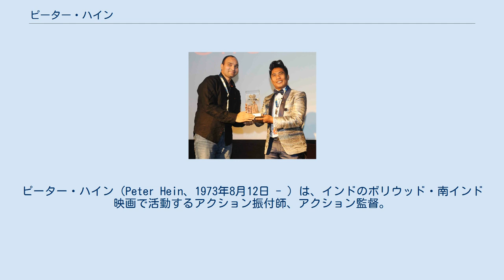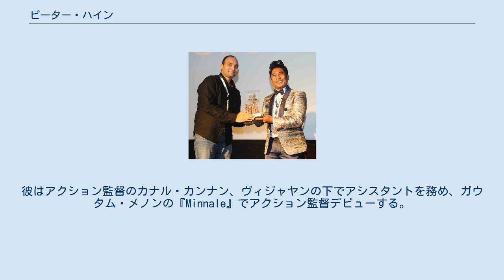ピーター・ハイン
ピーター・ハイン（Peter Hein、1973年8月12日 - ）は、インドのボリウッド・南インド映画で活動するアクション振付師、アクション監督。
代表作に『Anniyan』『ボス その男シヴァージ』『Ghajini』『マガディーラ 勇者転生』『ロボット』『Raavanan』『7aum Arivu』『Kochadaiiyaan』『バーフバリ 伝説誕生』『バーフバリ 王の凱旋』『Pulimurugan』『Madhura Raja』があり、フィルムフェア賞 最優秀アクション賞、ナショナル・フィルム・アワード最優秀アクション振付賞を受賞している。
 第47回インド国際映画祭に出席するピーター・ハイン（右） ポンディシェリ連邦直轄領カーライッカールの出身で、幼少期をチェンナイのヴァダパラニで過ごした。
タミル人の父親とベトナム人の母親との間に生まれ、父ペルマルはアシスタント・アクション・マスターをしていた。
成人後、ピーターはタミル語映画、テルグ語映画、マラヤーラム語映画でアクション・エキストラ及びアシスタント・アクション・マスターとしてキャリアをスタートさせる。
彼はアクション監督のカナル・カンナン、ヴィジャヤンの下でアシスタントを務め、ガウタム・メノンの『Minnale』でアクション監督デビューする。
同作のアクション指導を評価したクリシュナ・ヴァムシから『Murari』のアクション監督に起用され、これ以降複数のタミル語映画、テルグ語映画でアクション監督、スタント監督を務めるようになった。
2005年にラーム・ゴーパール・ヴァルマからオファーを受け『James』のアクション監督を務めた。
マニ・ラトナムから『Raavan』のオファーを受けるが、『マガディーラ 勇者転生』のスケジュールと重なっていたため、『Raavan』には限定的な参加に留まった。